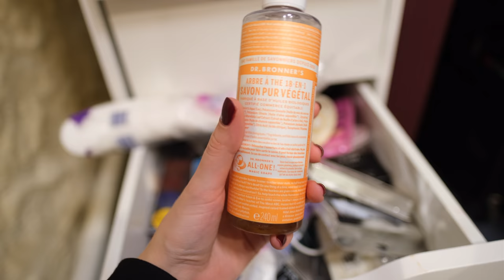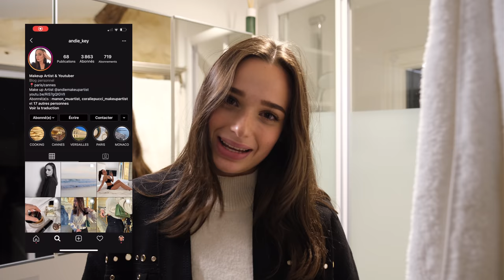MON RANGEMENT MAKEUP & SKIN-CARE | Andie Ella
Andie✨
36,4K